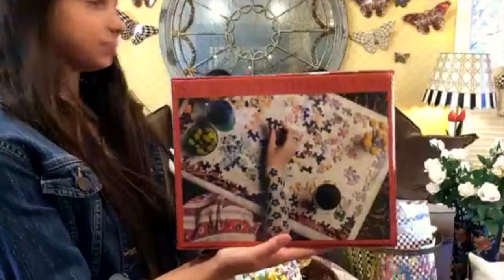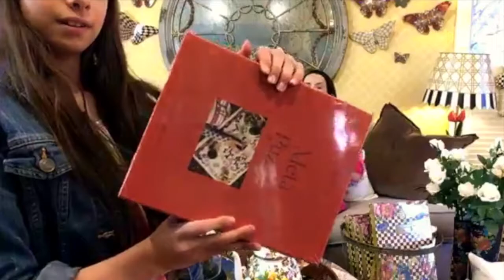Wednesday Night Live 4/7/2021